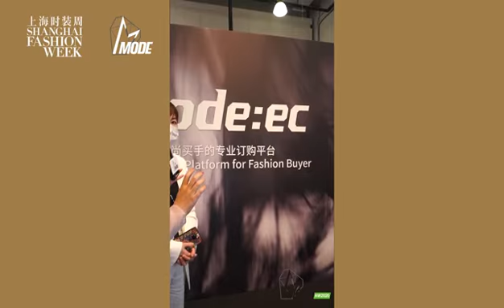MODE LIVE OPENING